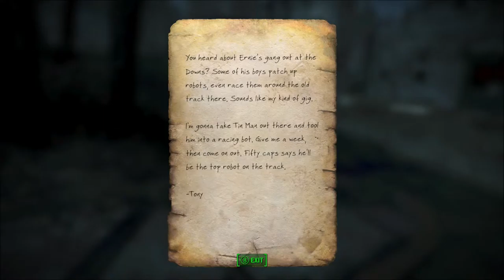Fallout 4 Series, Episode 46: MURDEROUS ROBOTS ABOUND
On my way to a helpful mission for Sanctuary, we run across a caravan beset by rampaging robots.